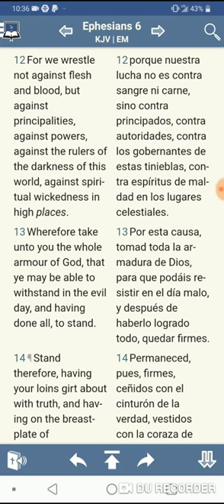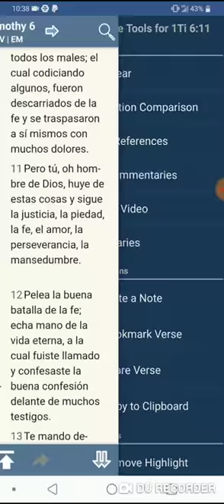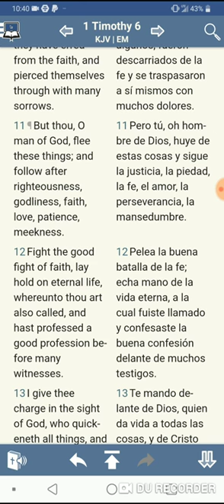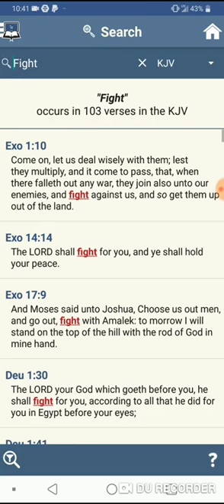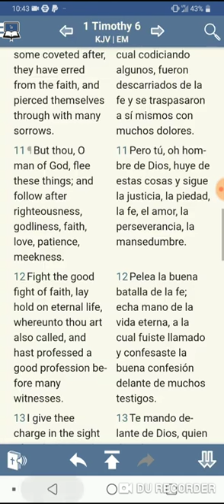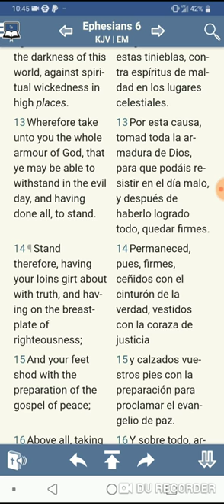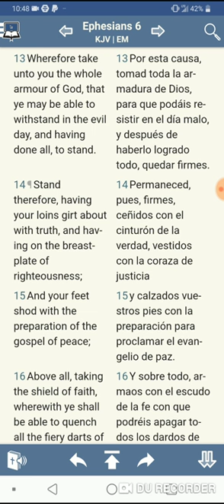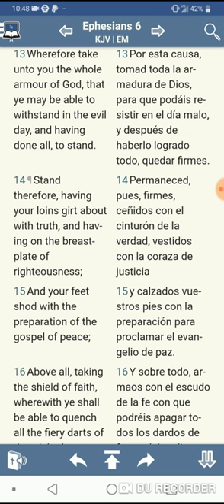Don't Give In... FIGHT These Demons